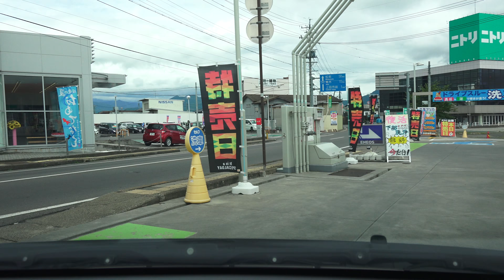4K 国道152号など 長野県上田市・上田駅前→長和町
先日アップした動画の逆方向版です。上田から諏訪方面へ向かいます。